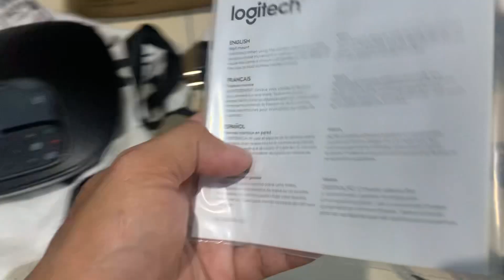7 Mei 2023, unboxing kembali logitech group conference, minus dus dan dudukan camera logitech pro 2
7 Mei 2023, unboxing kembali logitech group conference, minus dus dan dudukan camera logitech pro 2

kembali lagi, hari ini kami kedatangan unit logitech group conference